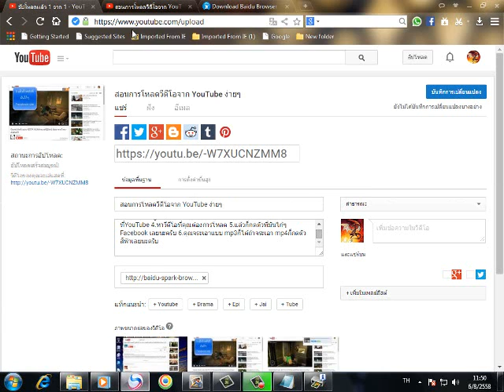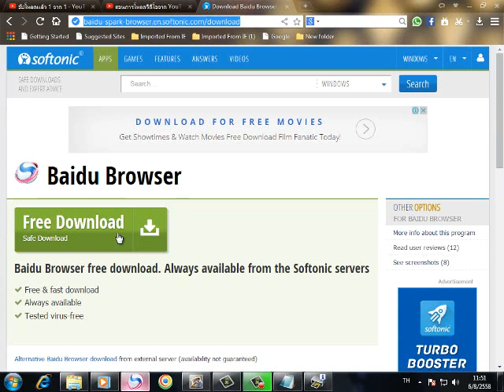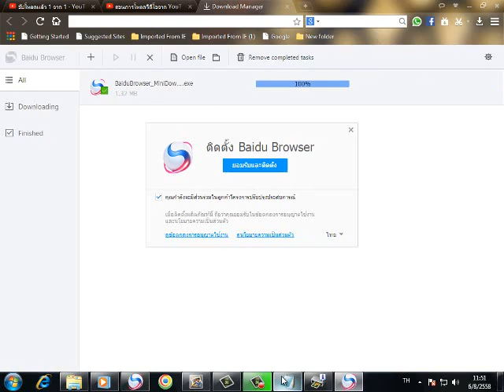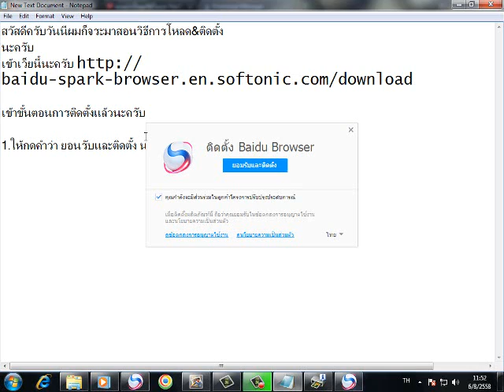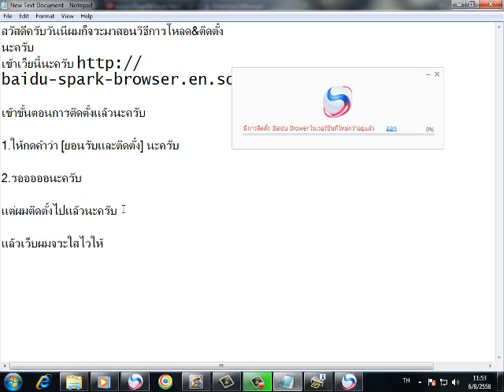สอวิธีกาโหลด&ติดตั้งBaidu Browser